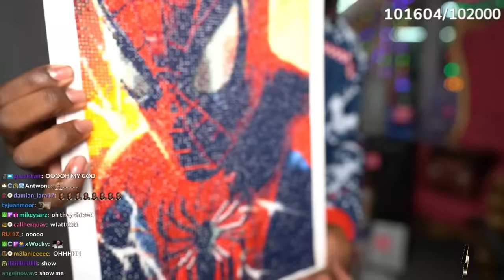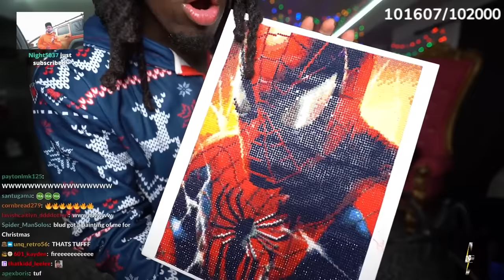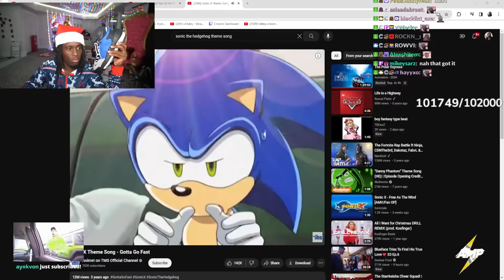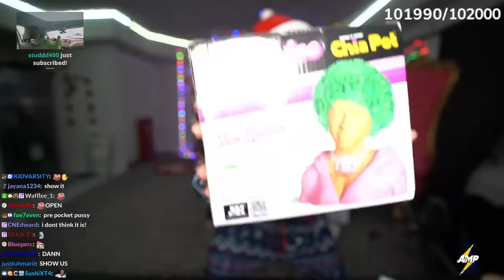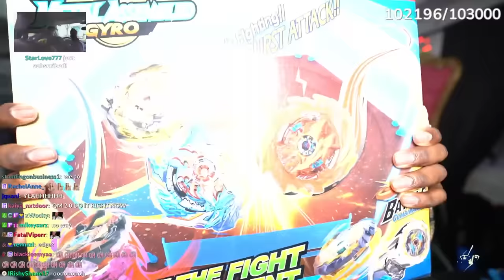Opening Christmas Presents From My Viewers!